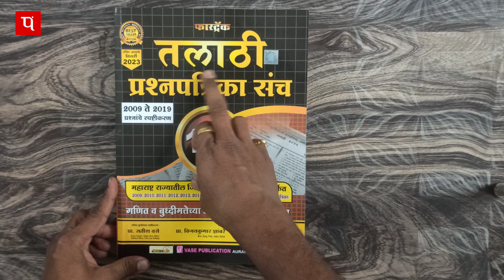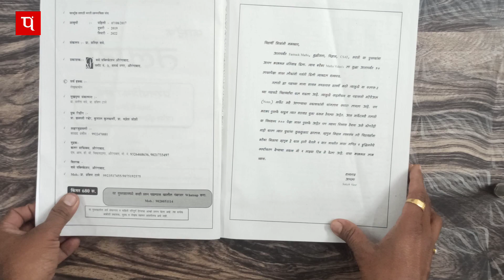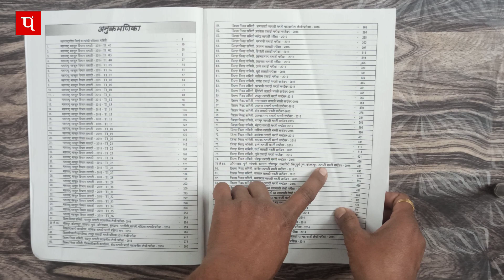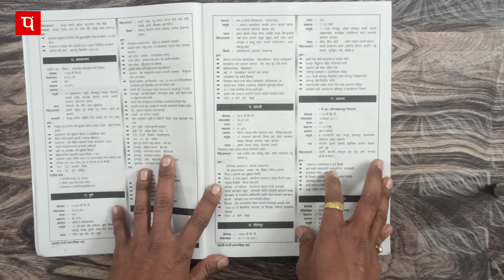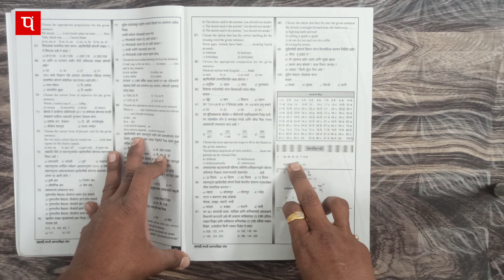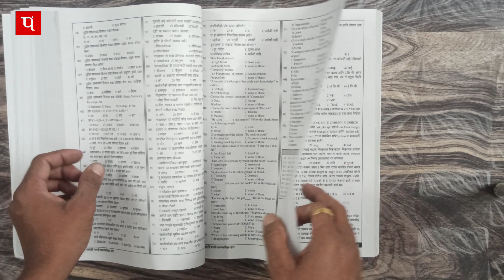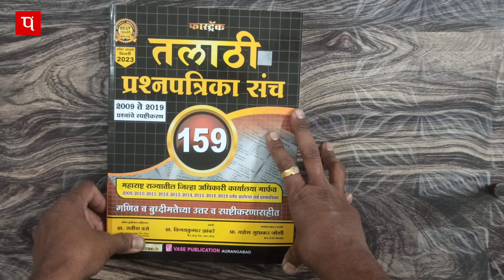तलाठी भरती 2023 साठी पुस्तकं | Talathi Exam 2023 Best Books | 159 प्रश्नपत्रिका | संपूर्ण Review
तलाठी भरती 2023 साठी पुस्तकं Talathi Exam 2023 Best Books 159 प्रश्नपत्रिका संपूर्ण Review @pvthorat

• नवीन TCS PATTERN नुसार विषयानुरूप इतर महत्वाचे व्हिडिओ -

TCS PATTERN ENGLISH GRAMMAR QUE

TCS PATTERN BEST BOOKS REVIEWS

POLICE BHARATI BEST BOOK REVIEWS

Talathi BHARATI BEST BOOK REVIEWS
०१.